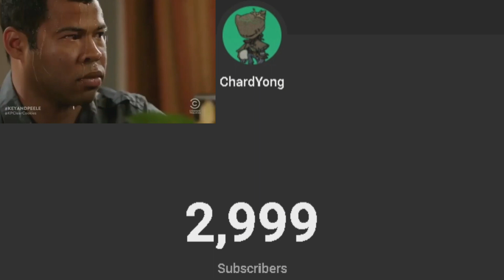3000 Subscribers Special! 🎉✨🎁 (REUPLOAD)